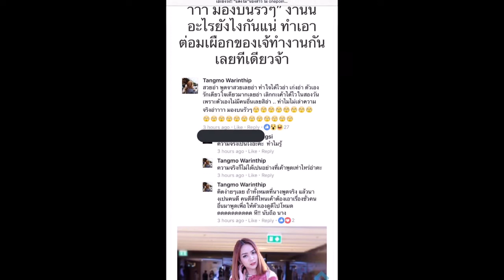แตงโม น้องสาว ไผ่ วันพอยท์ ร่วมวงวาร ต่ำตมไม่หยุด ออกแฉโฟร์นอกใจพิชญ์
แตงโม น้องสาว ไผ่ วันพอยท์ ขอร่วมแจม ต่ำตมไม่หยุด แฉโฟร์นอกใจพิชญ์เหมือนกัน ส่วนอีกรายอ้างวงในบอก โฟร์ก็มีคนใหม่ทำไมไม่ยอมรับ